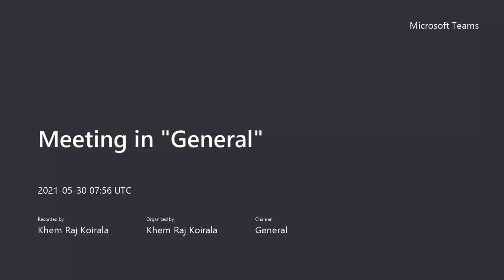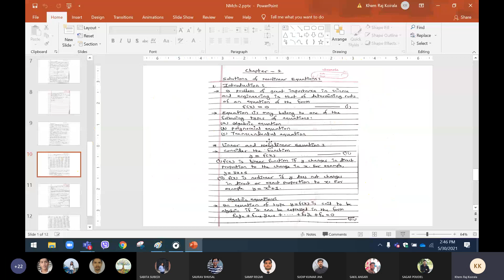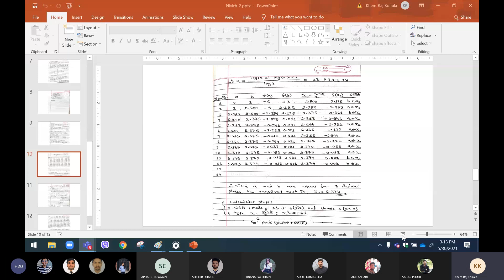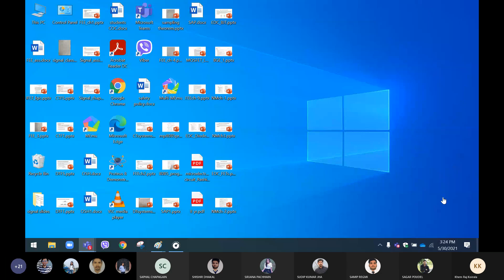Bisection method Solution of non linear Equations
Solutions of Nonlinear Equations(5 hours)
Bisection Method